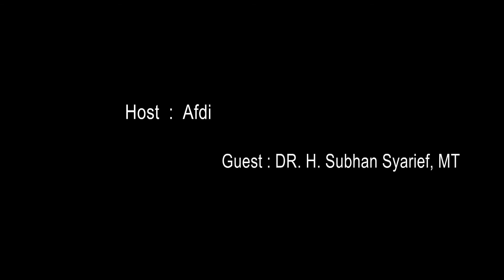Ngobrol Pinggiran { NGOPI }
Obrolan santai & diskusi ringan seputar Ekspedisi Banjir Kota Banjarmasin dan Kalimantan Selatan.
Menghadirkan Pakar Perkotaan Dr. Ir. H. Subhan Syarief, MT dengan Host Afdi Achmad Jurnalis Indonesia, di studio jrektv Banjarmasin.